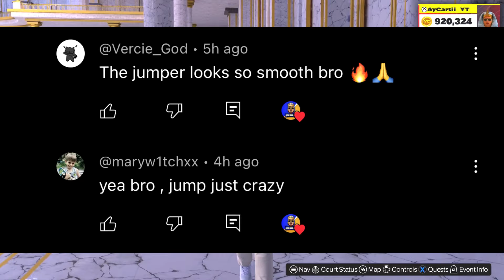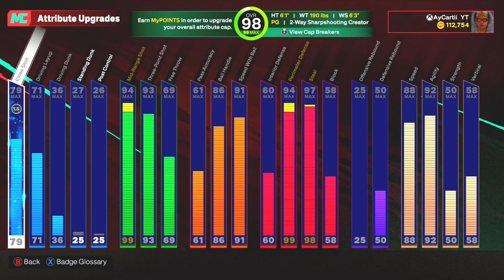This BEST BUILD + BEST JUMPSHOT = VC GLITCH in NBA 2K25!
in this video im going to be showing you This BEST BUILD + BEST JUMPSHOT = VC GLITCH in NBA 2K25!

 Xbox GT: AyCartii YT